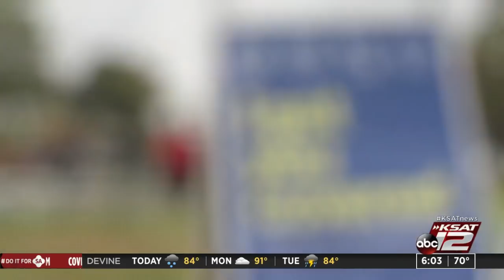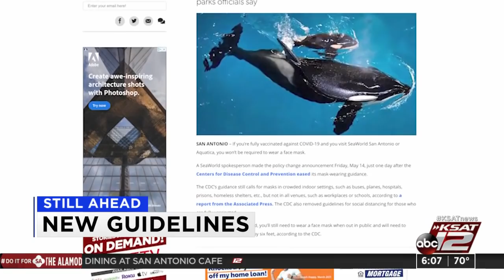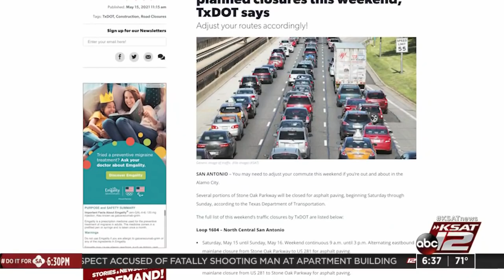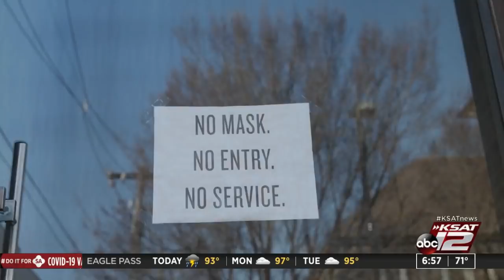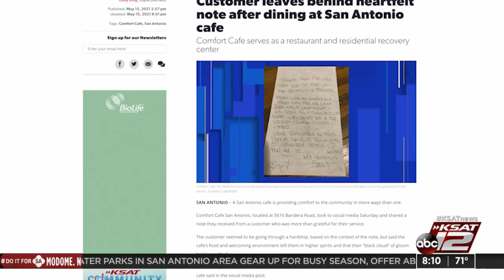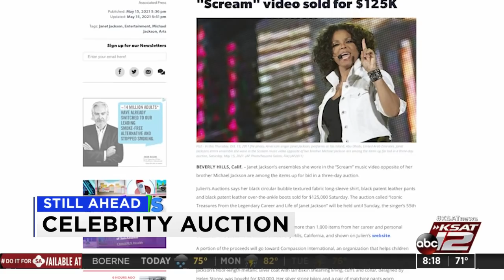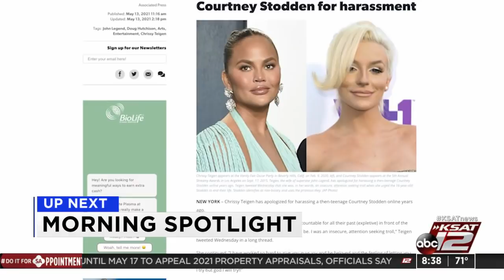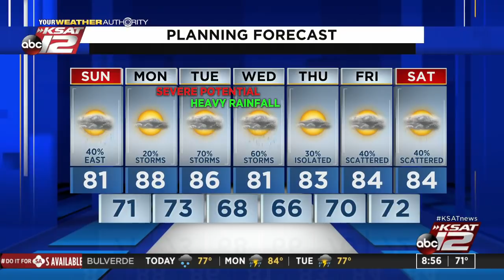GMSA Weekends : May 16, 2021